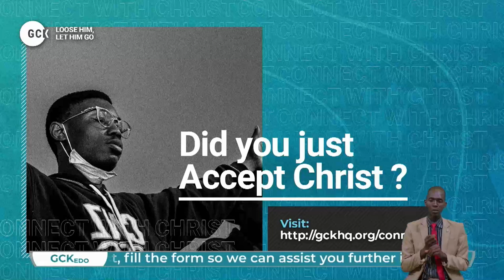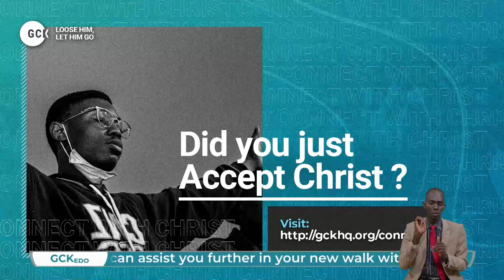Loose Him And Let Him Go vfr By Pas W.F. Kumuyi